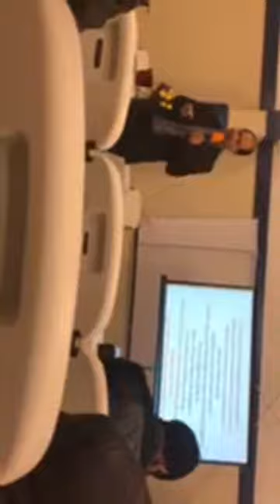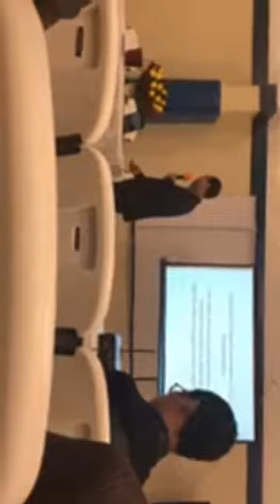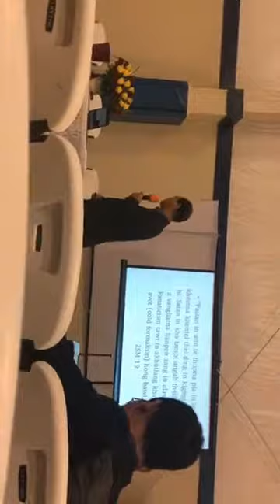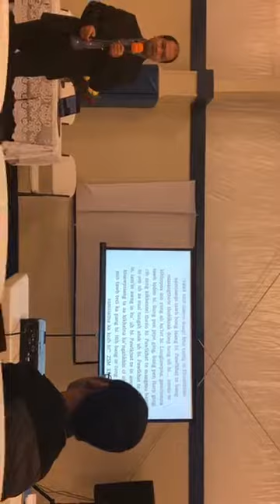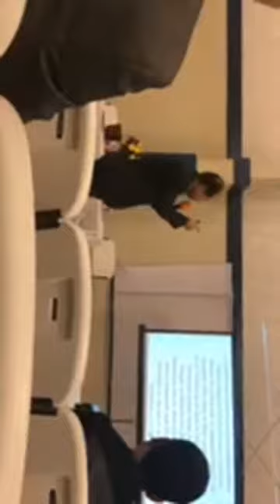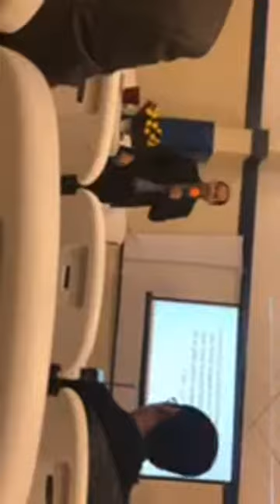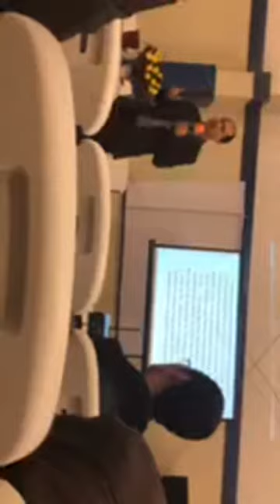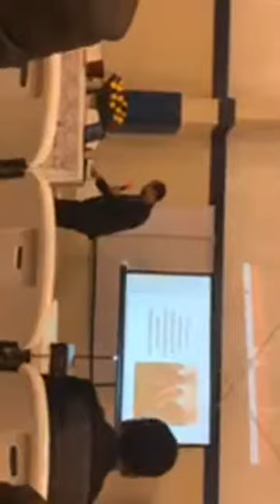Sia Mangpi, Bowling Green